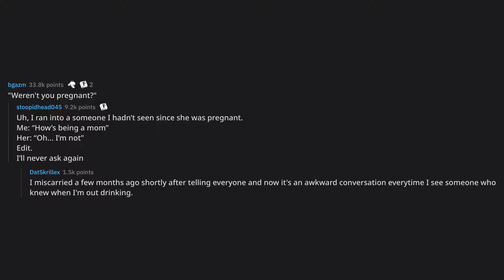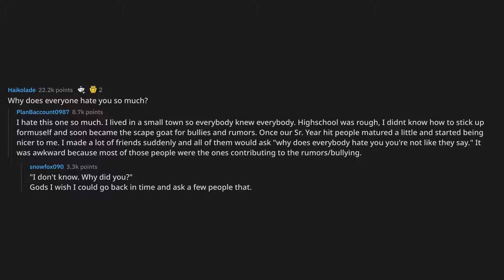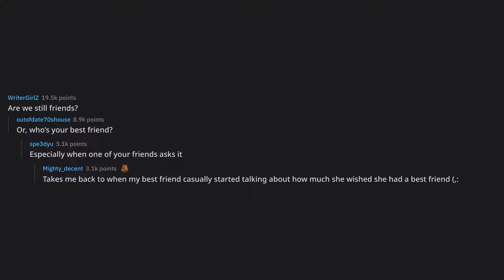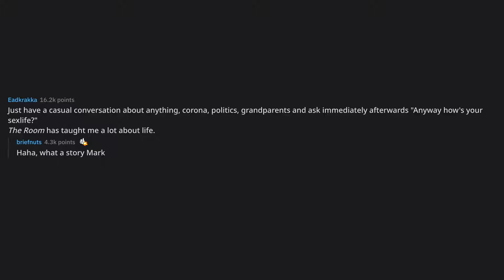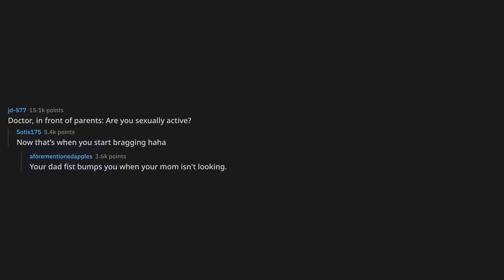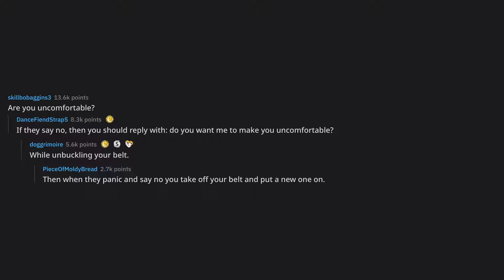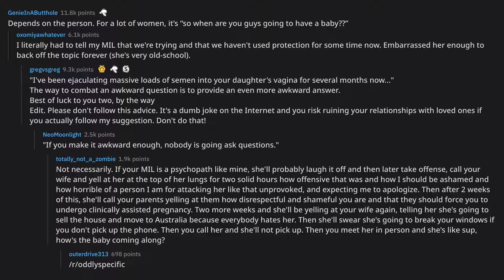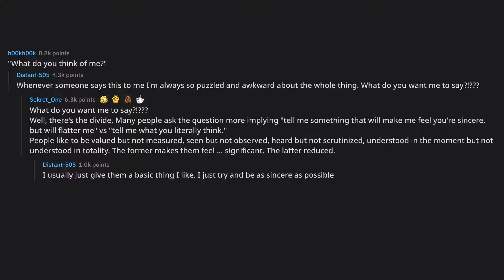what’s the most uncomfortable question you can ask someone?... (r/AskReddit Top Posts)